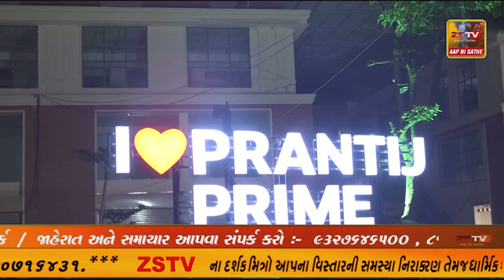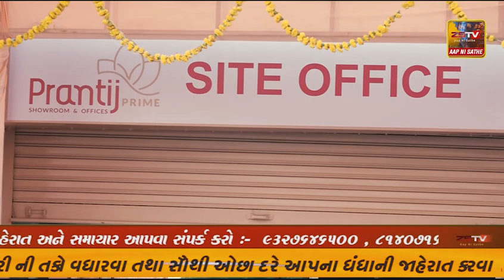અંબાજી માં ભાદરવી પૂનમના મહામેળાની તૈયારીઓ